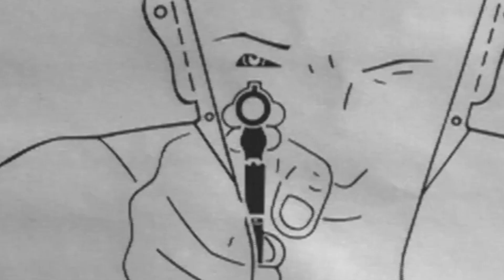Deadliest Guns of 2023 You'd Love to Shoot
In 2023, the firearms industry reached new heights of innovation with the top 10 coolest guns of the year! Witness the evolution of firearms technology with foldable rifles and integrally suppressed pistols that will leave you in awe. Join us as we explore these groundbreaking firearms that are shaping the future of shooting.

• Why Israel never lost a battle!